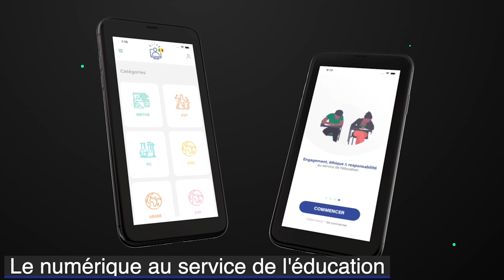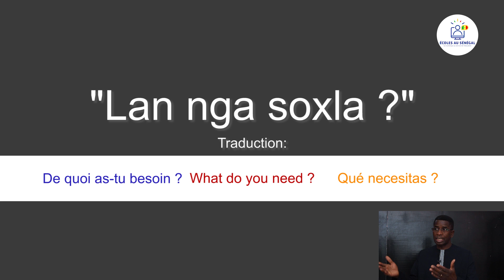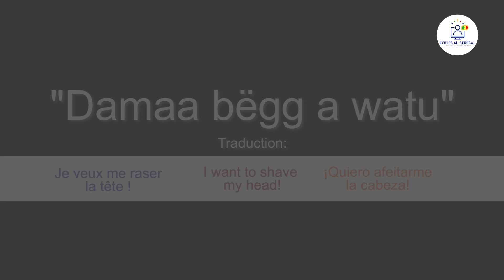Cours - Wolof : Demande d'informations en wolof / M. Ndiaye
Des cours de Wolof pour tous🤗
Dans cette vidéo, nous vous proposons une leçon sur Demande d'informations en wolof  .

                                              Bonne Lecture!